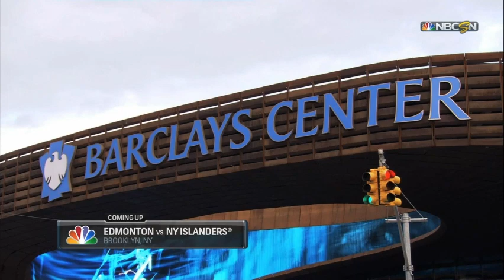NHL 17, Gameplay and Walkthrough (Pro Career) EDM Oilers - Game 12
NHL 17 pro career mode-gameplay, last trip in New York agents the Islanders teams on a 2 game wining streak. Players overall 75, teams recorded 9-2-0 over 12 games out of 82 in the season, and coming off one of our worst performances games of the year sorry about that guys hoping I could do better.
Updates and news on sports leagues around the world. News on new video games and sports video games and, when they will be releases and on the channel for content.

Time Stamps
Intro: 00:00-00:29
Pregame: 00:30-06:43
1st Period: 06:44-10:56
2nd Period: 10:57-14:42
3rd Period: 14:43-19:18
Outro: 19:19-21:01